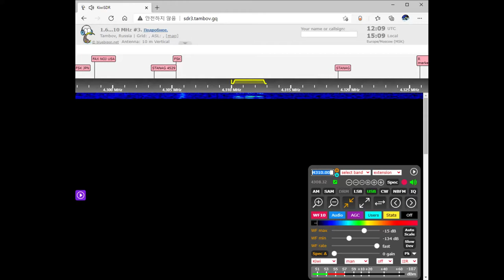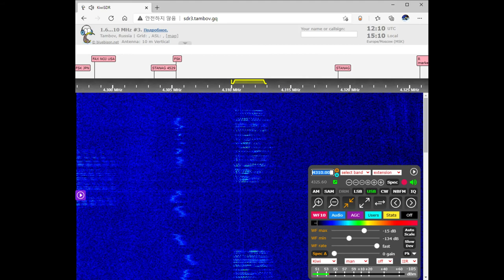The Goose Voice Message (January 29, 2021 12:09 UTC)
"The Goose" is a Russian military commandment network serving the Western Military District. It broadcasts on 4310 kHz during daytime, changing to 3243 kHz for nighttime.
"The Goose"  는 서부 군사 지구에 서비스를 제공하는 러시아 군사 명령 네트워크입니다 . 낮에는 4310kHz로, 밤에는 3243kHz로 방송합니다.